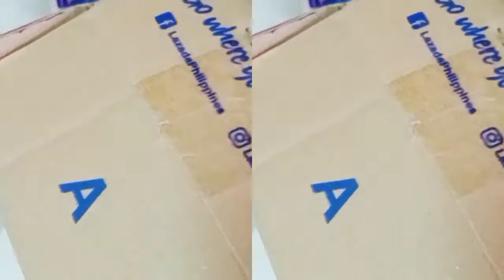MONEY SAVING BOX, EASY TO MAKE [ DIY ]||Lolly Oñate